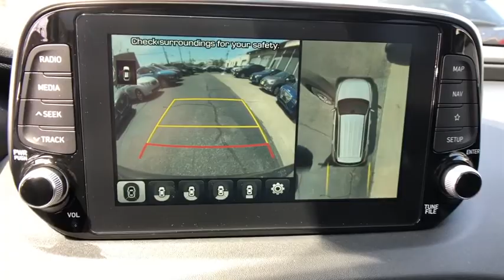2019 Hyundai Santa Fe Stamford, Greenwich, Norwalk, Darien, Fairfield, CT 6173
BROWN New 2019 Hyundai Santa Fe available in Stamford, Connecticut at Stamford Hyundai. Servicing the Greenwich, Norwalk, Darien, Fairfield, CT area.
2019 Hyundai Santa Fe Ultimate 2.4L Auto AWD - Stock#: 6173 - VIN#: 5NMS5CAD1KH105260

Stamford Hyundai
85 Magee Ave

NAV, Sunroof, Heated/Cooled Leather Seats, Alloy Wheels, All Wheel Drive, Panoramic Roof, Heated Rear Seat, Power Liftgate. Ultimate trim. EPA 27 MPG Hwy/21 MPG City! Warranty 10 yrs/100k Miles - Drivetrain Warranty; READ MORE!br /br /KEY FEATURES INCLUDEbr /Leather Seats, Navigation, Sunroof, Panoramic Roof, All Wheel Drive, Power Liftgate, Heated Driver Seat, Heated Rear Seat, Cooled Driver Seat, Back-Up Camera, Premium Sound System, Satellite Radio, iPod/MP3 Input, Onboard Communications System, Aluminum Wheels. Rear Spoiler, MP3 Player, Privacy Glass, Remote Trunk Release, Keyless Entry. br /br /MORE ABOUT USbr /Stamford Hyundai is a digital, interactive dealership that is the Hyundai Eastern Region #1 service satisfaction Hyundai Dealer in the district two years running. We believe in transparency for our clients and feel that when our customers are educated about their purchase from availability, total brand value and finance options it is easy to say Yes to Hyundai. Combine this with our exceptional customer service and convenient online purchase process; it is easy to say Yes to Stamford Hyundai! br /br /Vehicle price includes Dealer  Finance Rebate of between $500-$750 dollars. This rebate is only available to finance customers. Customers paying cash are not eligible for this discount, and vehicle price is subject to change. See dealer for full offer det Fuel economy calculations based on original manufacturer data for trim engine configuration. Please confirm the accuracy of the included equipment by calling us prior to purchase. br /